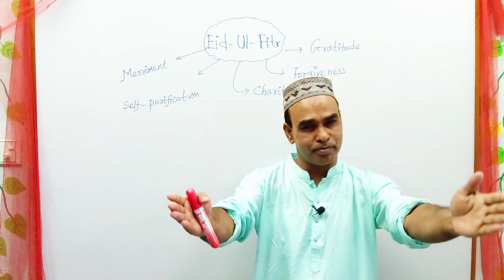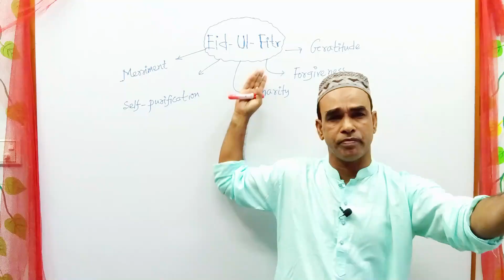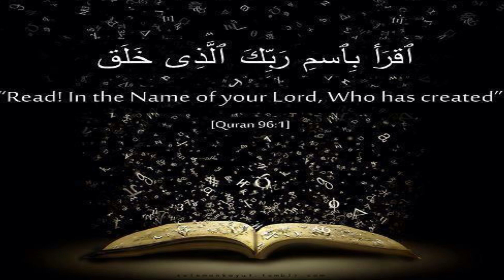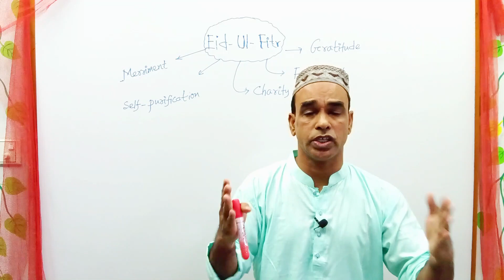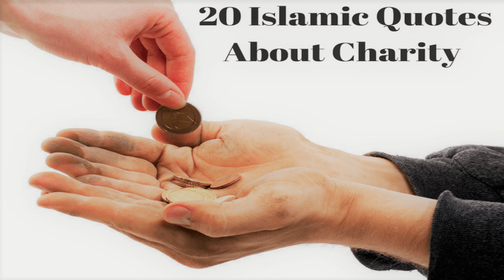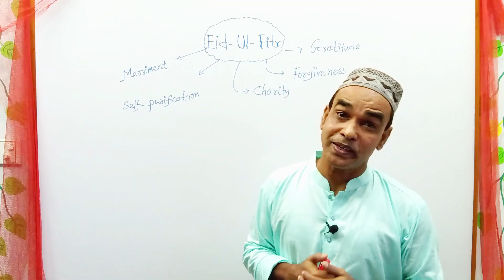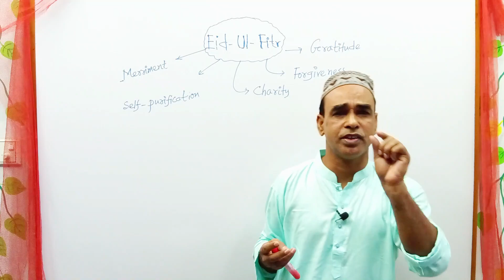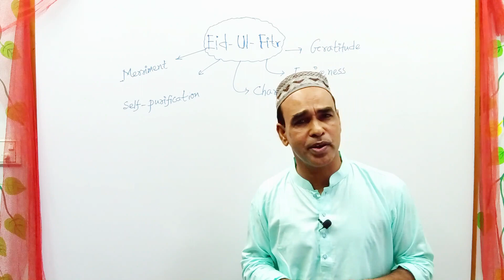Eid/Eid-ul-Fitr: Importance of Eid-ul-Fitlr | Why do Muslims Celebrate Eid? with Bangla Meaning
There are two Eid festivals in Islam. One is Eid-ul-Fitr and Eid-ul-Adha. Eid-ul-Fitr: After keeping fast a long month in Ramadan and then seeing the first sight of the moon of Shawwal, the Muslims celebrate the festival, this festival is called Eid-ul-Fitr. It teaches us specific some lessons such as gratitude, forgiveness, charity, self-purification and merriment. The first verse of the Holy Quran was revealed in the month of Ramadan. It is a holy month for the Muslims community. For details, watch our video with Bangla meaning.

O Mon Ramjaner oi Rojer Seshe
Artist : S I Tutul, Emon, Akhi, Munni, Kona, Konal, Sabbir, Rajib, Kornia, Rafat, Imran &  Salma
Eid Song
Music Composer :  Showkot Ali Emon
Producer : Shahriar Mohammed Hasan